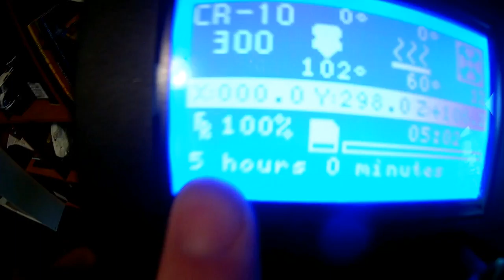3D printing timelapse rig for Cr-10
3D printing timelapse rig for Cr-10